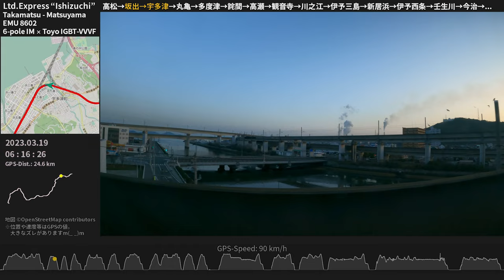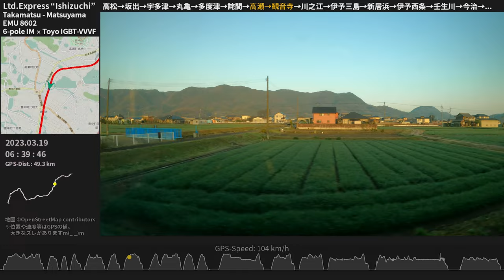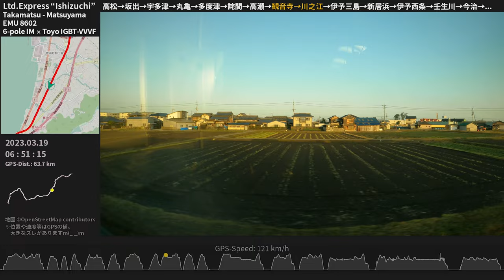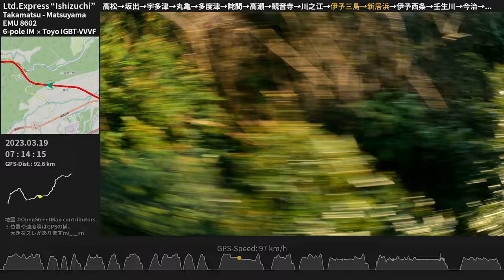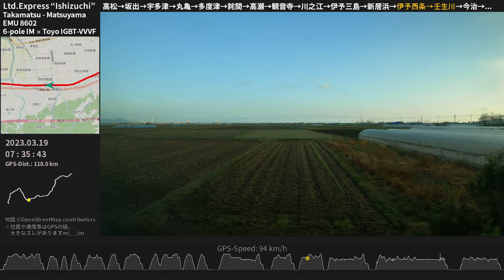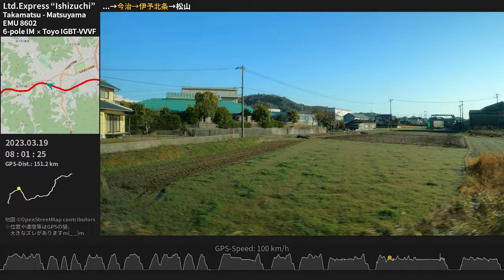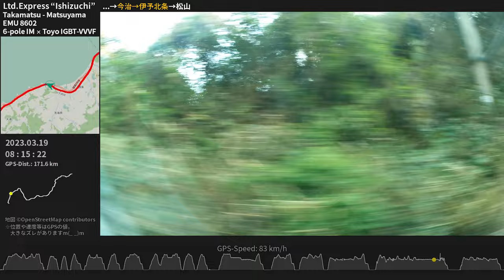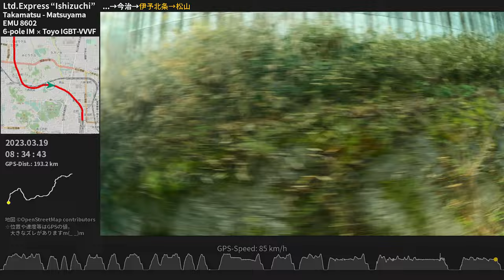【6極ﾓｰﾀｰ音×早朝の車窓】JR四国8600系 特急「いしづち」全区間走行音 高松→松山 ≪GPS地図・ﾊﾞｲﾉｰﾗﾙ録音≫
早朝の瀬戸内海沿岸を走る特急いしづち103号。「しおかぜ」と併結せず、最高130km/hで松山へと疾走します。6極モーター（6極IM）特有の高音と東洋IGBT-VVVFの音をたっぷりとお楽しみください。

0:00:00 [高松] 停車中 Takamatsu
0:00:19 高松→坂出
0:13:20 [坂出] 停車中 Sakaide
0:14:17 坂出→宇多津
0:18:00 [宇多津] 停車中 Utazu
0:18:32 宇多津→丸亀
0:20:55 [丸亀] 停車中 Marugame
0:21:32 丸亀→多度津
0:25:06 [多度津] 停車中 Tadotsu
0:25:56 多度津→詫間
0:32:35 [詫間] 停車中 Takuma
0:33:17 詫間→高瀬
0:37:17 [高瀬] 停車中 Takase
0:38:18 高瀬→観音寺
0:44:31 [観音寺] 停車中 Kan-on-ji
0:46:22 観音寺→川之江
0:56:34 [川之江] 停車中 Kawanoe
0:56:57 川之江→伊予三島
1:00:41 [伊予三島] 停車中 Iyo-Mishima
1:01:14 伊予三島→新居浜
1:22:18 [新居浜] 停車中 Niihama
1:24:30 新居浜→伊予西条
1:32:04 [伊予西条] 停車中 Iyo-Saijo
1:33:16 伊予西条→壬生川
1:41:11 [壬生川] 停車中 Nyugawa
1:42:17 壬生川→今治
1:55:25 [今治] 停車中 Imabari
1:57:15 今治→伊予北条
2:20:07 [伊予北条] 停車中 Iyo-Hojo
2:23:45 伊予北条→松山
2:36:41 [松山] 停車中 Matsuyama

収録列車：JR予讃線 特急いしづち103号（高松6：00発松山行） 高松 → 松山 全区間
収録車両：四国旅客鉄道8600系電車 8602（全閉6極誘導電動機×東洋IGBT-VVVF）
収録場所：

・車窓：GoPro Hero 9

Binaural Train Onboard Sound of JR Shikoku 8600 series EMU
6-pole IM × Toyo Denki IGBT-VVVF Inverter
EMU8602
Yosan Line Ltd. Express "Ishizuchi"
TakamatsuSta. - Matsuyama Sta.
Mar.19, 2023
Kagawa / Ehime, Japan